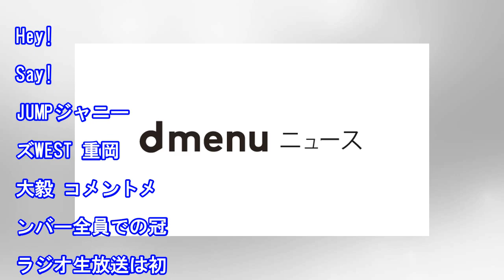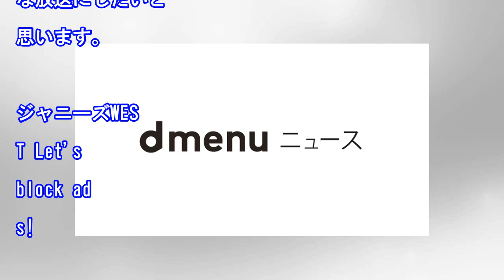ジャニーズWESTとHey! Say! JUMPがオールナイトニッポンのパーソナリティに 『ジャニーズ・ウィークエンド』放送決定（SPICE）｜ｄメニューニュース